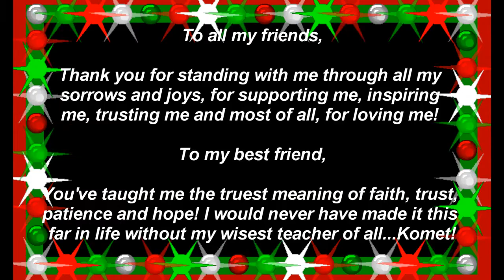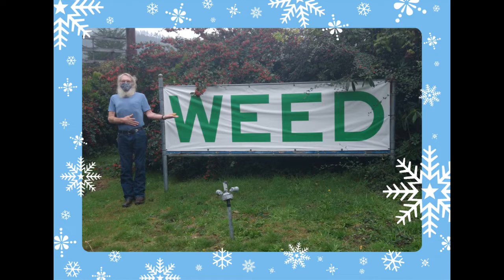2021 End of the Year Slideshow